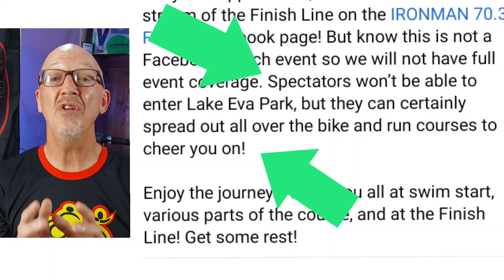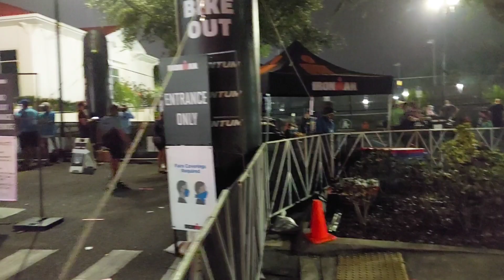IRONMAN SPECTATORS should you go to a race in 2021: Don't make a big mistake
In this video,IRONMAN SPECTATORS should you go to a race in 2021: Don't make a big mistake I take a trip to Ironman Florida 70.3 in Haines City about 2 hours from my home. I was at the first post covid IM race in Panama City Beach and was wondering how much different the experience would be on a more controlable venue.
In the race packet it was noted NO SPECTATORS, but that position was softened a bit just before the race.
Check out what happened and should you go to an IM race.

Chapters
00:00 Question of the Day Can You SHOULD YOU GO TO AN IRONMAN RACE
00:31 Why should I risk going and why did I
01:13 Ironman softens its position
03:00 Spot your racer in Swim, Bike and Run shots
06:30 I answer the all important question...SHOULD YOU ATTEND TO SPECTATE
07:00 Wrap up

I am always looking for questions to answer so be sure to put your questions in the comments on any of my videos and I will research and lean on my years of training, racing and coaching to get you the best answer I can.

John Slocum, JSCoaching Systems and Triathlon Training Tips with Coach John is a participant in the Amazon Services LLC Associates Program, an affiliate advertising program designed to provide a means for sites to earn advertising fees by advertising and linking to Amazon.com.

Continental 5000

700C Tube 80mm Stem Multi Pack

Lezyne Flat Kit

Lezyne Complete Flat System

Multi Tool